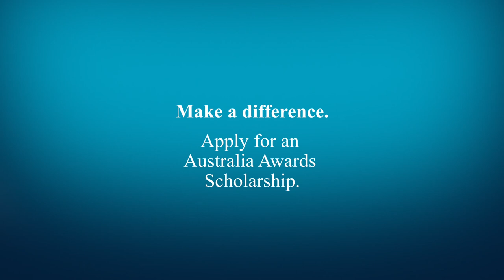Australia Awards and my career_Part 1 - Australia Awards Scholarship